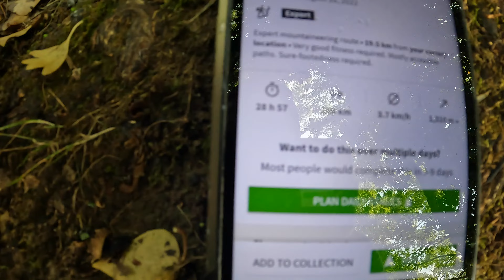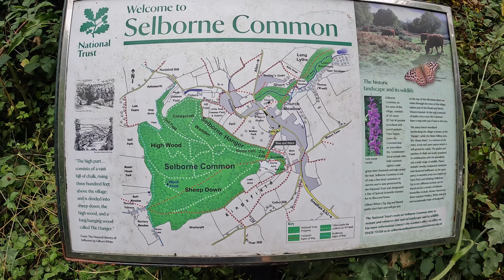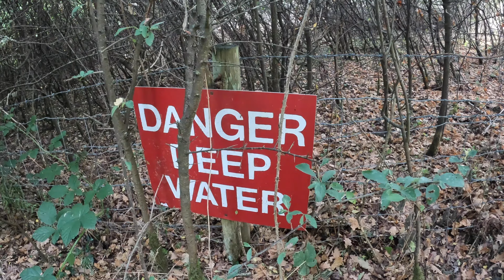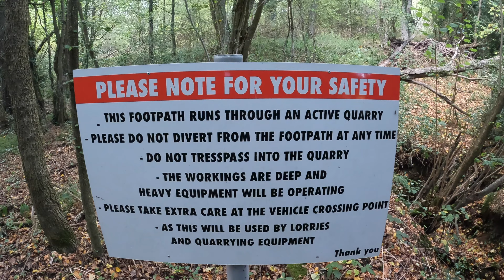A BOOMTOWN Story - The long Walk Home Day 2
Second day of my 110km walk home from Boomtown Festival